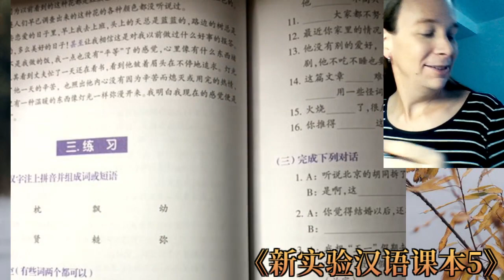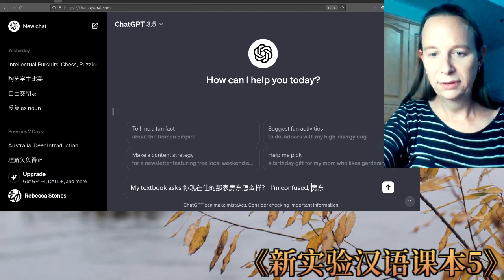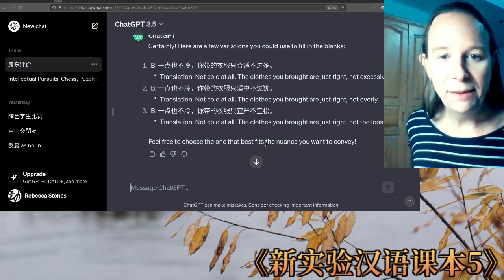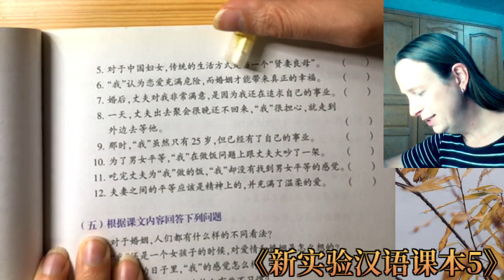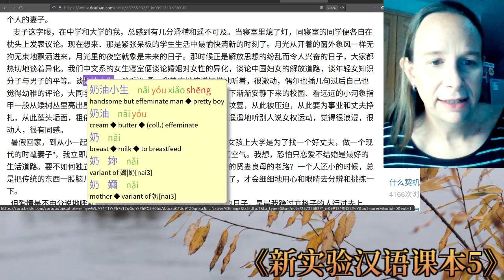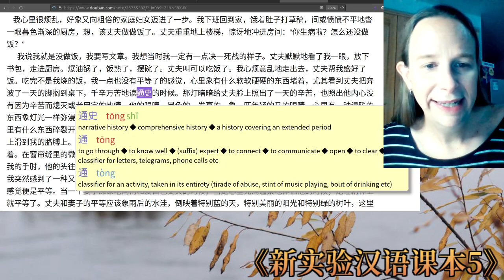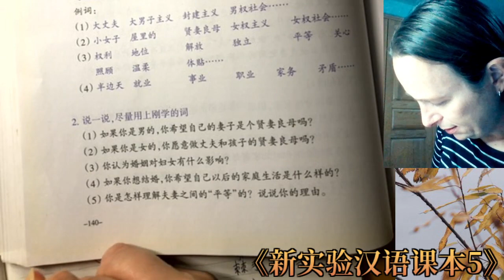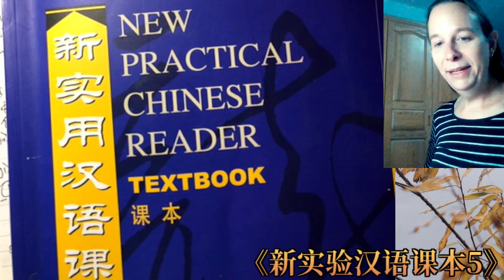Studying New Practical Chinese Reader 5 《新实用汉语课本5》 chapter 57, part 3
My iTalki teacher suggested I study the textbook New Practical Chinese Reader 5 《新实用汉语课本5》, so let's study it together.  I tried livestreaming this, but it's just too difficult maintaining a stable connection, and I can make better quality videos by recording them.